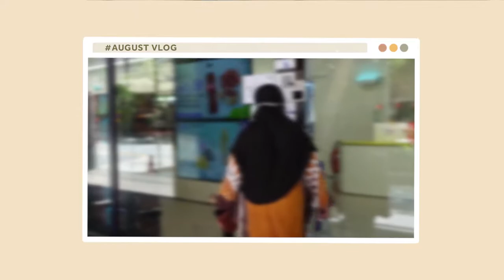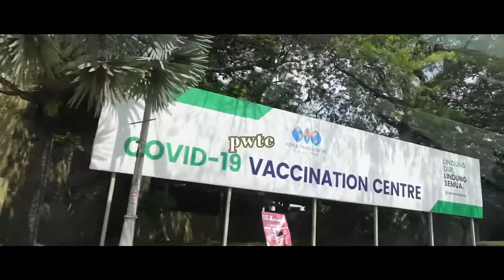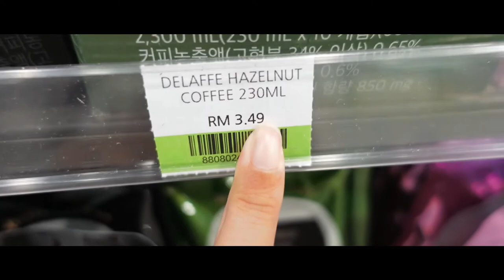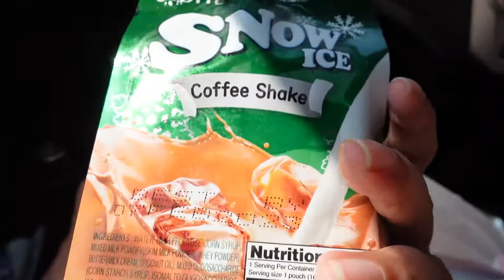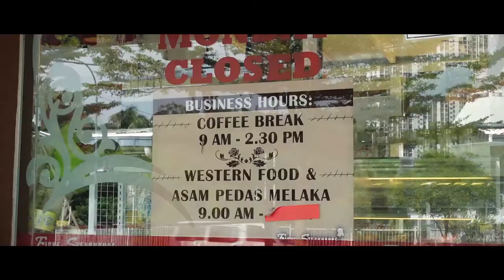AUGUST VLOG | Getting the 2nd dose of Astrazeneca vaccine :)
Hi guys! I decided to do a day in my life vlog. It has been a while since I go out and see many people haha.

& comment what video would you like to see next? ;)
Please turn the notification on so that you can get notify when I upload a new video :)

[PRODUCTION INFORMATION]
[Camera & Equipment]
- Sony Zv1